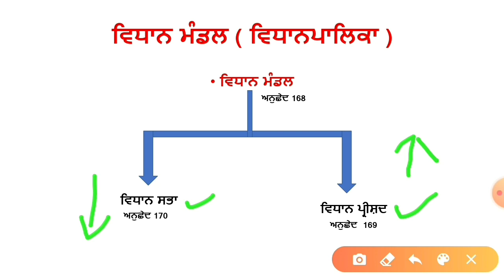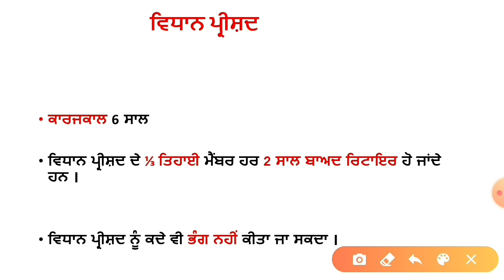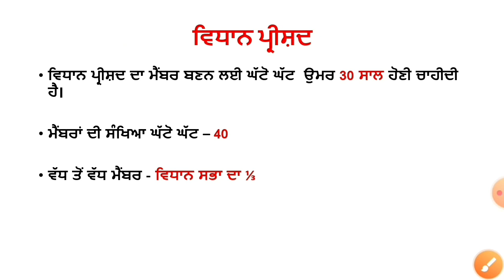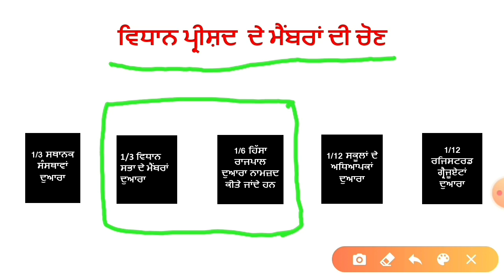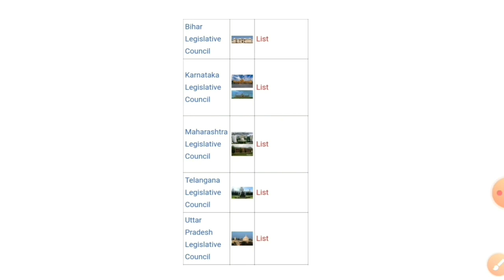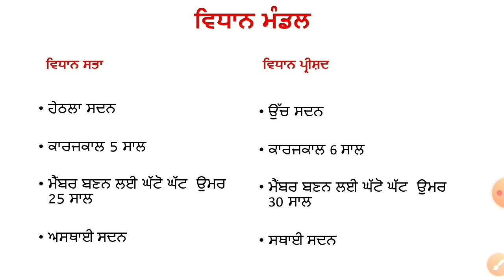legislative council | Punjab master cadre | indian polity state legislature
legislative council |legislative council and legislative assembly | indian polity state legislature | in Punjabi

Dosto ish video wich bhut hi important  egislative council,legislative council and legislative assembly,indian polity state legislature in Punjabi vare jaankari diti gayi hai, Jo harek exam pstet,ctet,master cader, railway,SSC,IPSC,upsc,govt gob, Punjab exam, and B.A exam lai jaruri hai kyo ki es cho question pepara wich dekhn nu milde ne
Umeed krda haa ki video tuhanu pasand aavegi

Dosto ish channel upper tuhnu education dia videos, educational tips,news, educational news, geography, history, political,net preparation, previous year question,gk in Punjabi, competitive exam,ctet exam,ptet exam,and all government exam and tet de exam and result dia video youtube teh ish channel ch milya krngia jo ki tuhde lai exam point of view toh kafi helpful hongia .umeed krda ha v videos tuhnu psand aungia ..